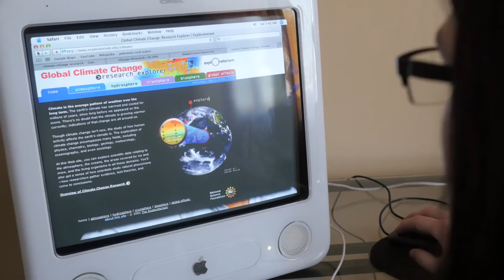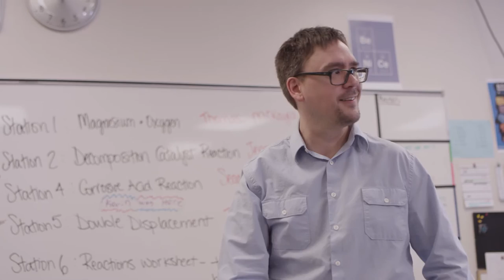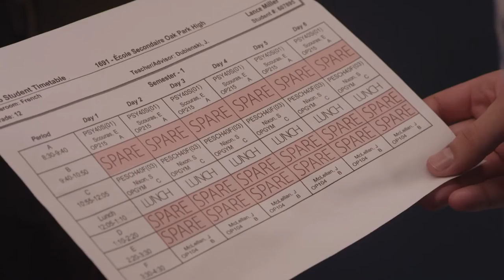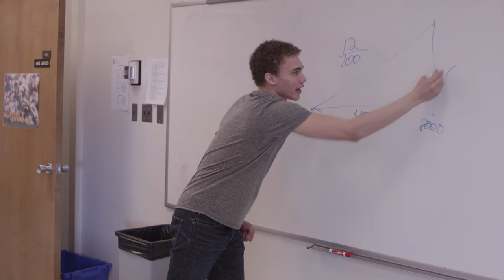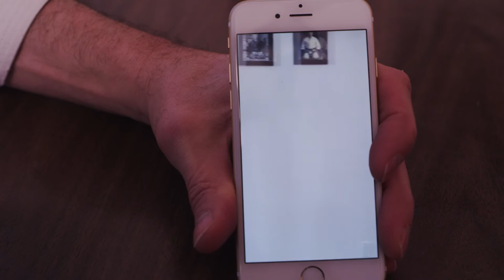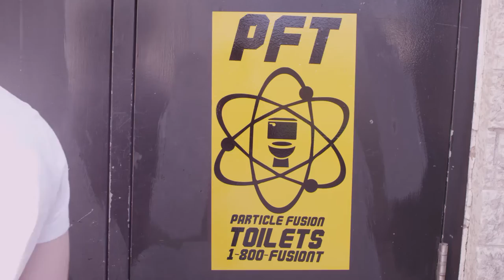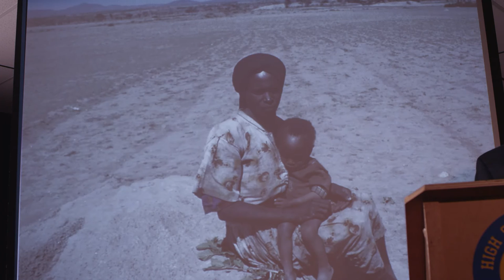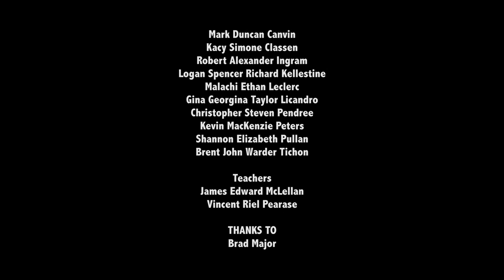Sucks to Be You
Oak Park Feature Film 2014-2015 school year.